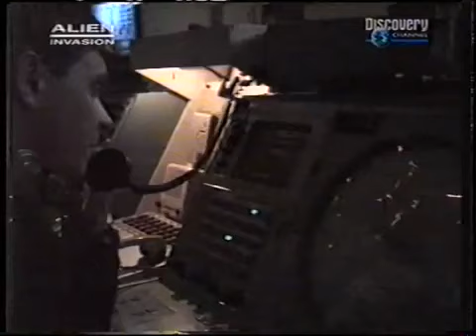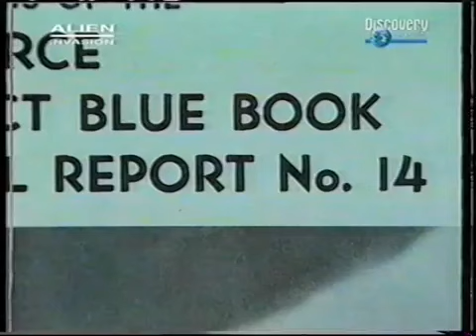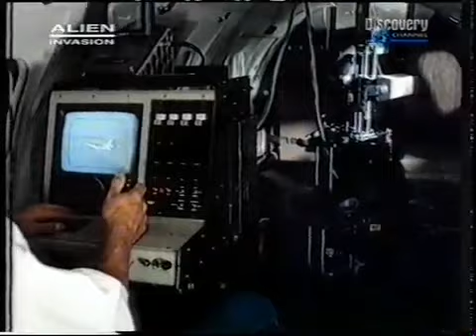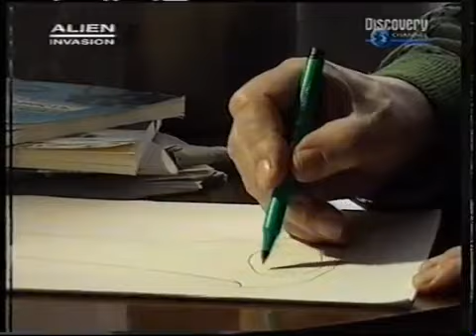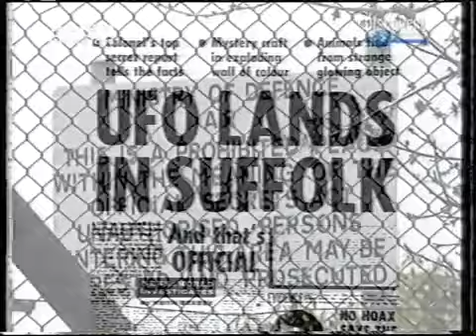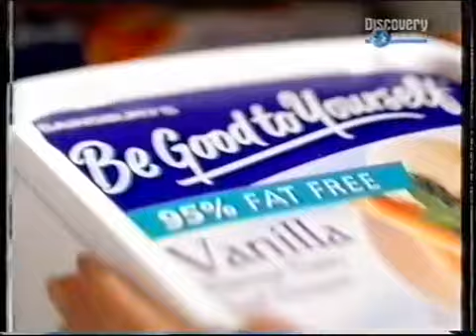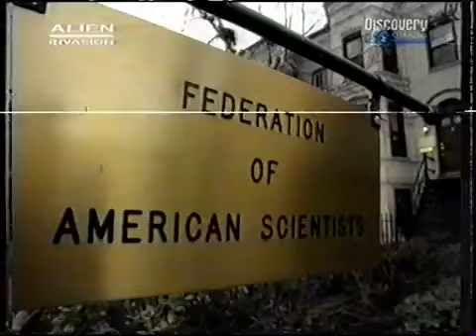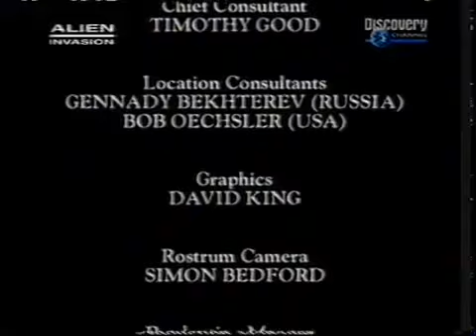'UFO' Documentary about encounters with different types of UFO craft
Encounters with different types of UFO's witnessed all around the world by all types of people, from the average person to military personnel (UFO documentary).

NB: The triangular craft shown at the beginning of the documentary are most probably TR3A's or TR3B's (Advanced Military Craft)...